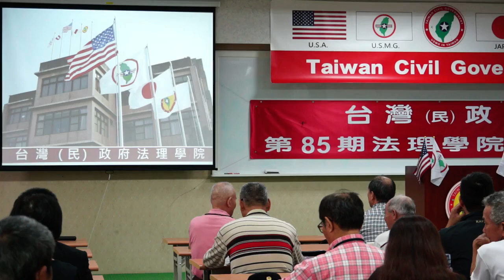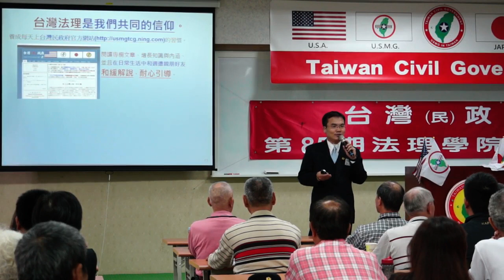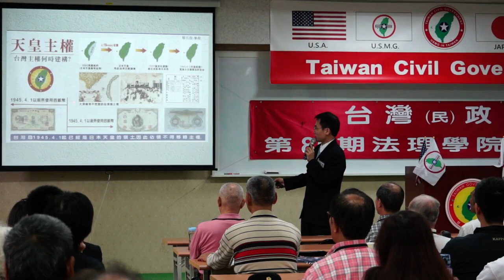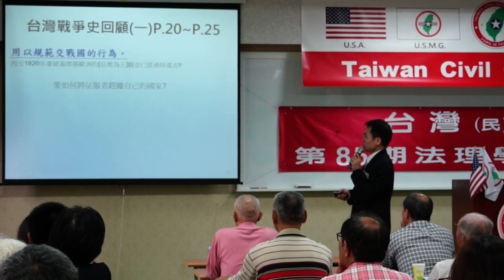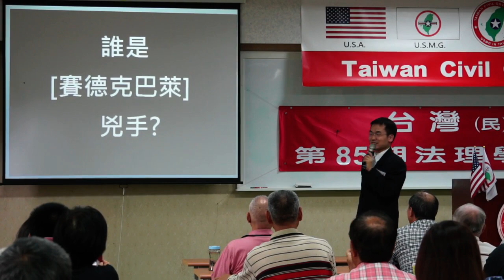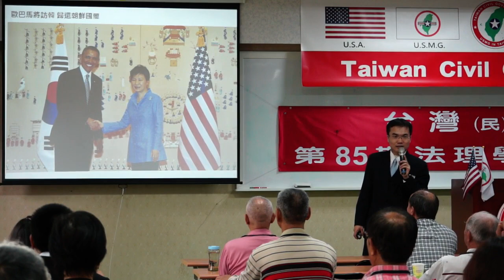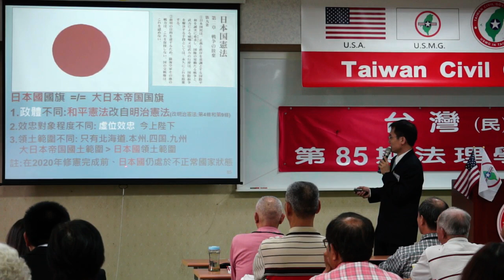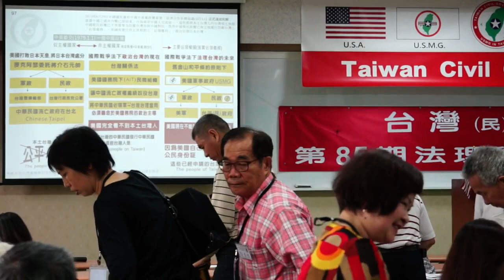140427-10-台灣法理、法理台灣-溫晟志-台灣(民)政府第85期法理學院研習會